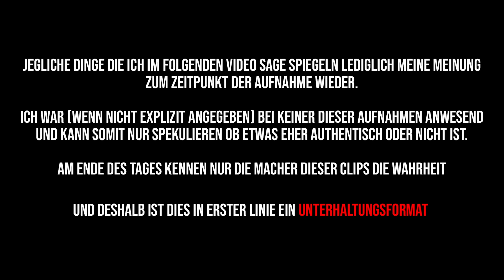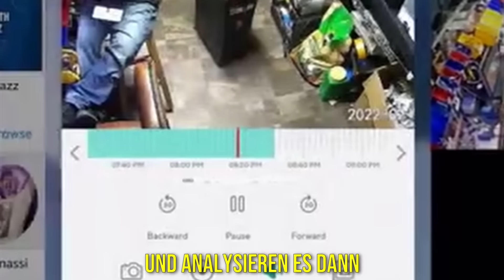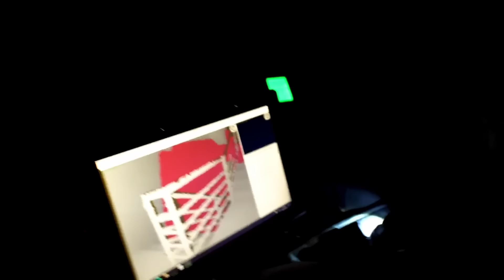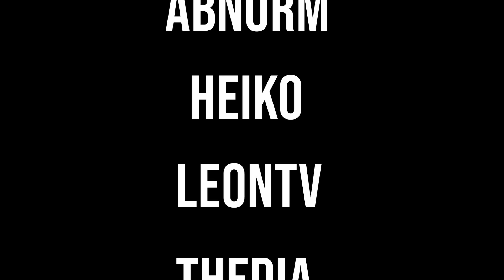5 GRUSELIGE Videos nach denen Thomas Müller schneller rennt als Mbappé | MythenEcke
Gruselige Videos aus der Welt des Paranormalen. Jeden Freitag (17 Uhr).

Ideale Nervennahrung beim Schauen

-Kapitel & Quellen-

Ufo über dem Highway?